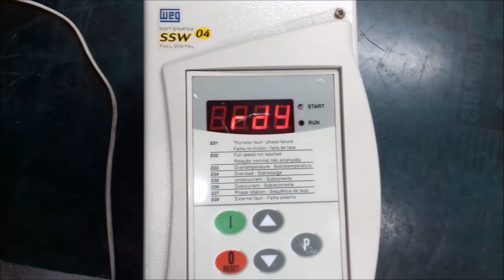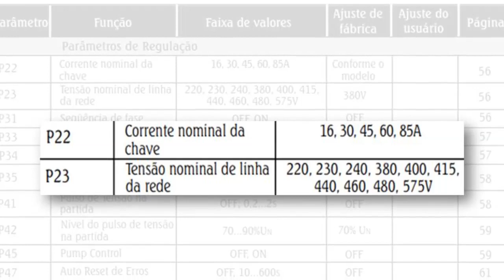WEG SSW04: Reset de Fábrica - PASSO A PASSO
Como resetar os parâmetros para os valores padrão de fábrica, no Soft-starter WEG SSW04.